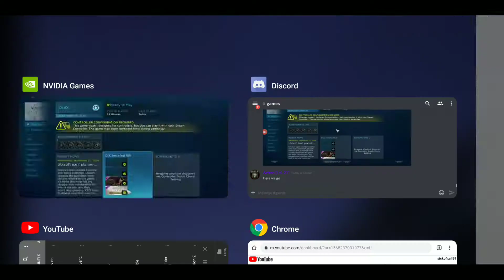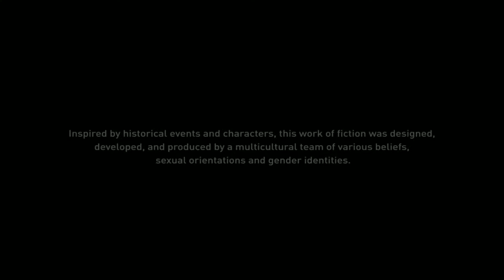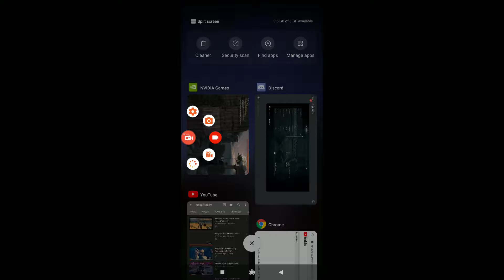Assassin's Creed Odyssey on Pocophone F1